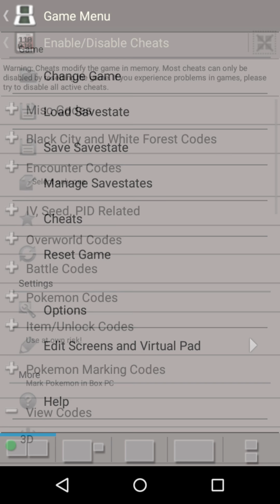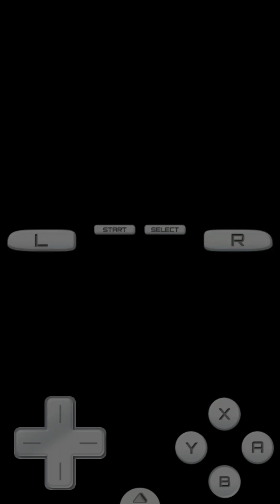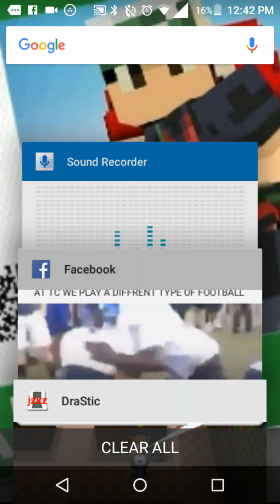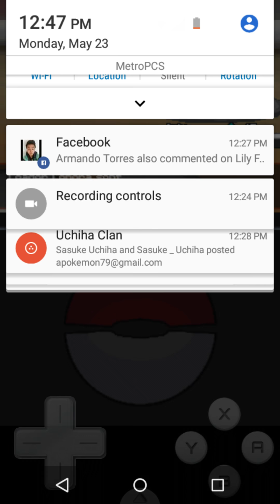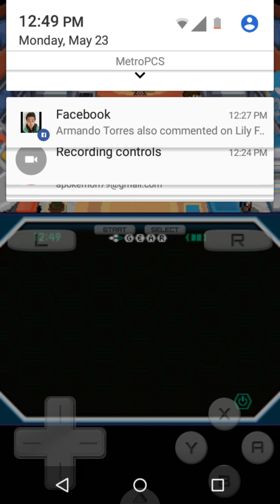Pokemon White Ep.1:Lenora's watchog!!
Delmar goes to museum to challenge the Nacrene City Gym Leader Lenora, where he is faced by a goose chase, is he just running wild or is he actually going somewhere with this?